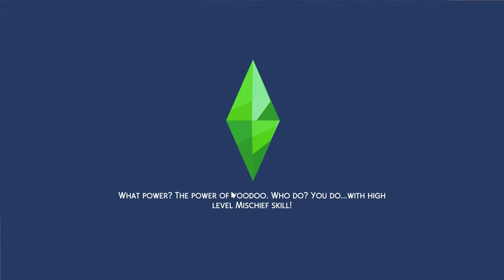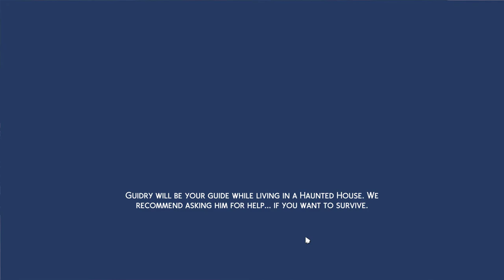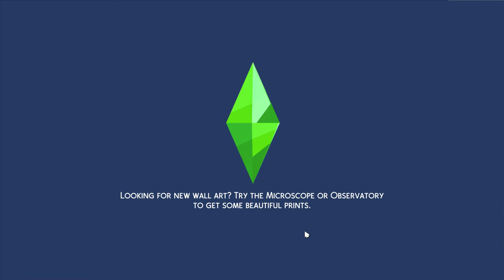Sims 4 2022 06 11 20 45 49 01